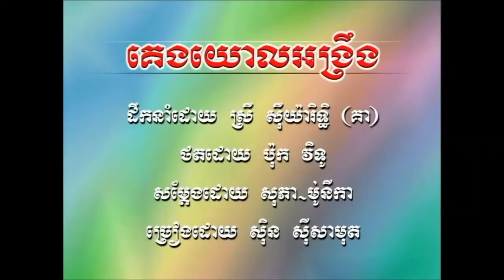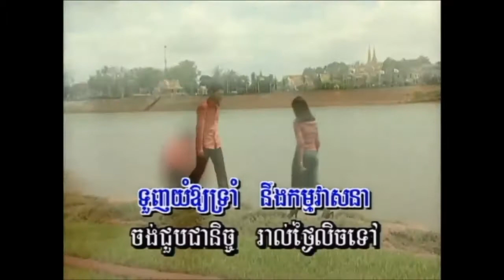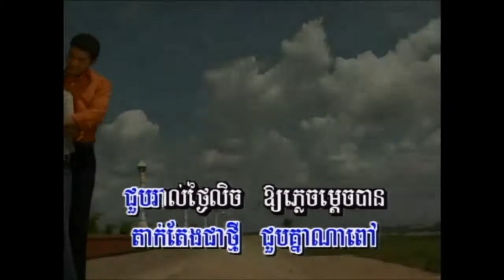គេងយោលអង្រឹង ច្រៀងដោយ ស៊ីន ស៊ីសាមុត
KHMER MUSIC VIDEO  គេងយោលអង្រឹង  ច្រៀងដោយ ស៊ីន ស៊ីសាមុត  HD SR PRODUCTION VOL 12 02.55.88